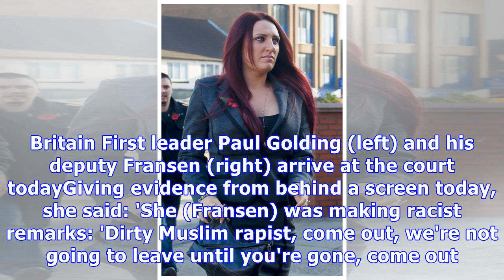Britain First deputy Jayda Fransen 'abused woman in hijab'